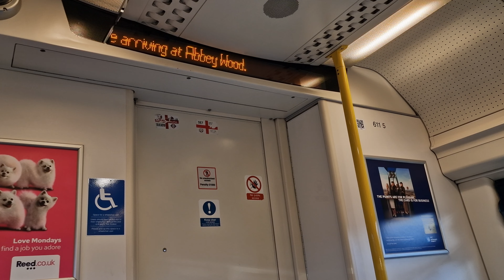Southeastern 376 PIS Updated sort of 🤷🏿‍♂️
They have now Updated the Announcements

Although it's Shown but there is no Voice update for it

We Are Approaching Abbey Wood ,

Change here for the Elizabeth Line

© X2K9